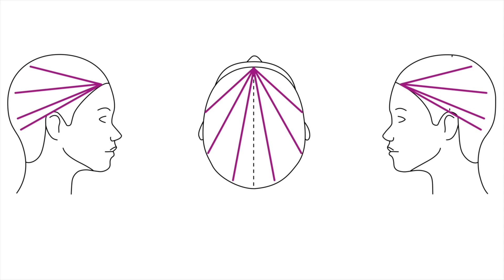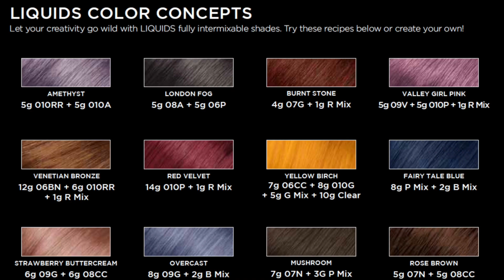L’ANZA kleur educatie d.m.v balayage kleurtechniek en L’ANZA Liquids Demi Gloss.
L’ANZA educator Sandra Abbink laat stap voor stap zien hoe er met een aantal folies heel veel kleurschakeringen en dimensie in het haar wordt gecreëerd.